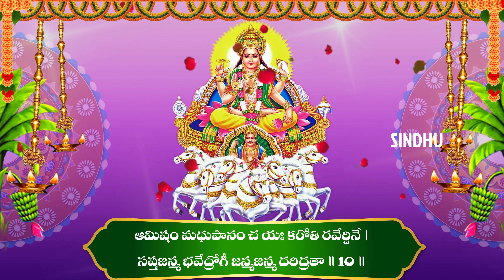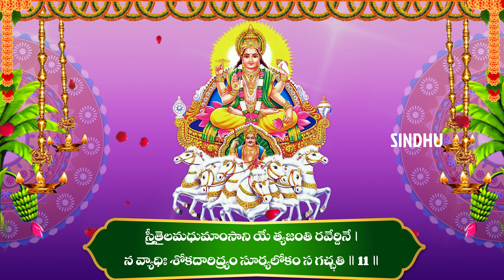సూర్యాష్టకం తెలుగు లిరిక్స్ | Suryashtakam With Telugu Lyrics | Surya Mantra | Sindhu Devotional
In this captivating video, we embark on a devotional journey as we present "Suryashtakam". Join us as we pay homage to the majestic deity who brings light, energy, and life to the world.